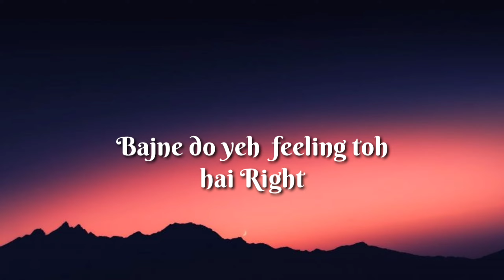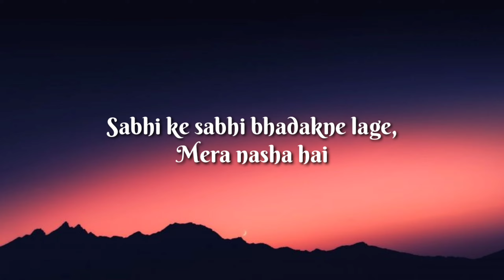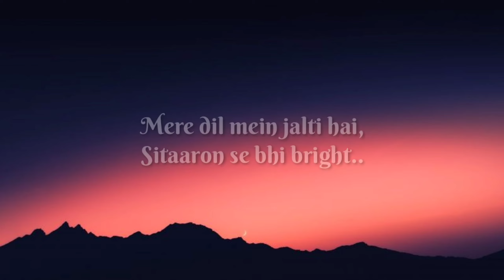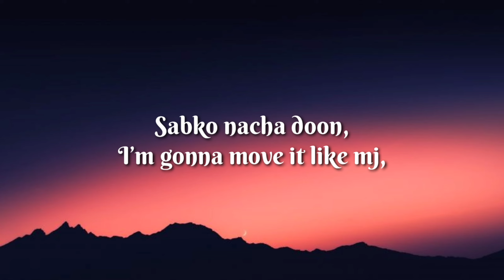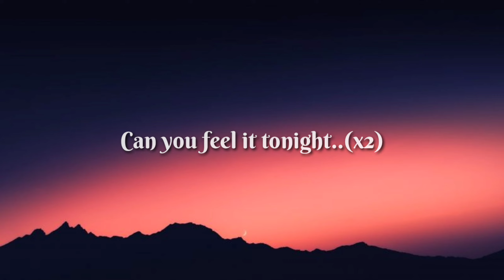Feel The Rhythm (Lyrics) - Munna Micheal (Slowed & Reverb) | TheLyricsVibes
SONG DETAILS:
Song Name: Feel The Rhythm
Movie : Munna Micheal

                                 SONG LYRICS:
Duniya hila doon,
Koi roke kya mujhe,
Chaand pe chal doon,
Koi toke kya mujhe..

Sabko nacha doon,
I’m gonna move it like mj,
Mere dil mein jalti hai,
Sitaaron se bhi bright..

Feel the rhythm tonight!
Can you feel it tonight..
Bajney do yeh toh hai feeling right..

Nayi beat ye naya groove,
Yeh chadne laga hai,
Sabhi ke sabhi bhadakne lage,
Mera nasha hai..

Mera nasha hai..

Soch soch ke dance na karna,
Ik rhythm ik beat padkadna,
Moonwalk karte hi ja, o yeah..

Ik nazar jo mujhpe daale,
Meri dhun mein khud ko paaye,
Naach naach ke ghum ho jaaye,
Yeah..

Sabko nacha doon,
Mere dil mein jalti hain,

New song
Song
Songs